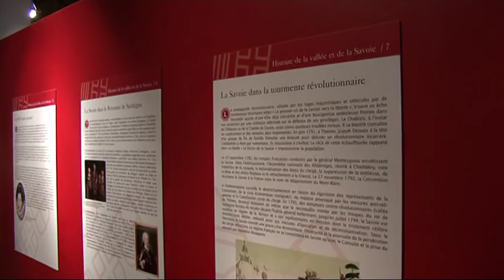SavoieCup 2011 : Le Film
Revivez la 5ème édition de la Savoie Cup avec ce film de 24 minutes. Des paysages de rêve, des voitures d'exception et des sourires éclatants, tout y est !